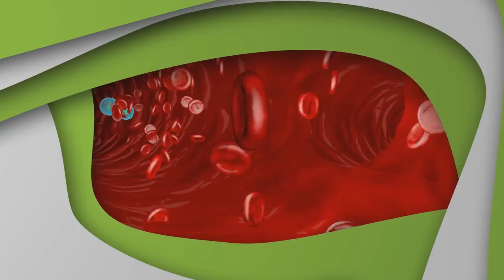Krankenhaushygiene ADÈ - Eine Insiderin packt aus!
Ohne unabhängige Gesundheitsämter und Hygienebauftragte kein unabhängiges Hygienekonzept; wir benötigen keine staatliche Institution hierfür; Hygiene sollte jeder leben.
Das Gesundheitsamt verfehlt vollends seine Aufgabe, da politisch indoktriniert.
Der Hygienebeauftragte /-verantwortliche muss von Außen kommen und nicht eine Person aus den eigenen Reihen, z.B. zusätzliche Aufgabe für einen Arzt!

➡️ Bankverbindung: DE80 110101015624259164 - Verwendungszweck "Neue Horizonte"
➡️ Bitcoin Spenden: 1BzJzTnsnzGC1YLV7amESynbzfpZWAmHUM
➡️ Ethereum Spenden: 0x884cd6c7bf048fa8fc49d8939b96cca3275b7422